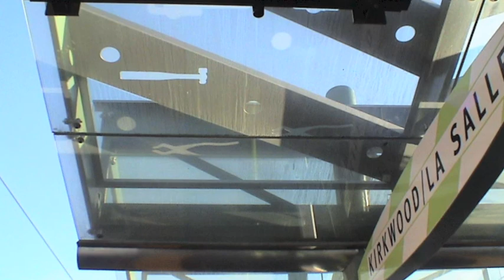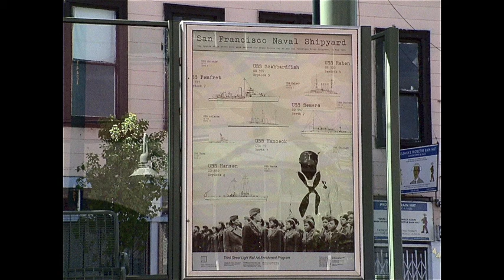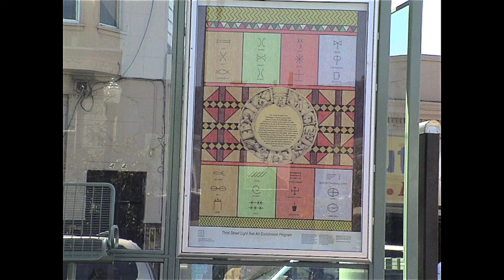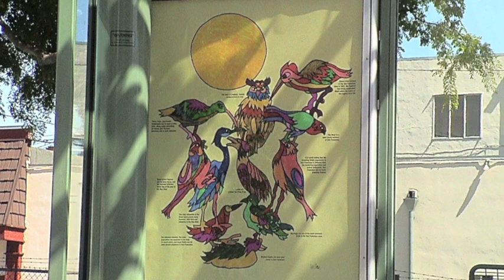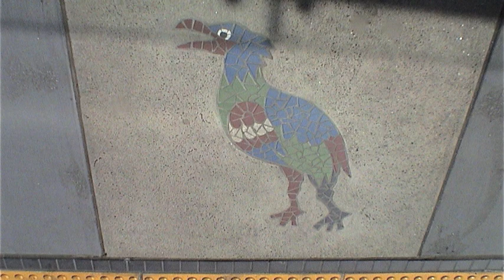Third Street Light Rail Public Art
Artist team Frederick Hayes, Joe Sam and Horace Washington, public art on San Francisco's Third Street Light Rail System.